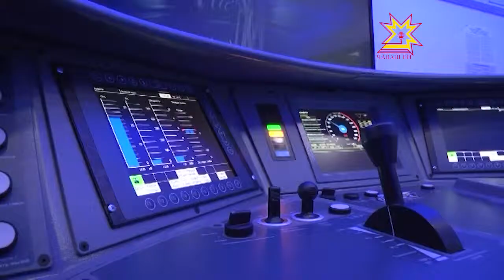Шупашкарта — тĕлĕнтермĕш-пуйăс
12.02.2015 Шупашкар чукун çул станицине килсе вырнаçнă тĕлĕнтермĕш-пуйăса курма татти -сыпписĕр çын çÿрет. Темĕн тĕрлĕ нанопродукципе тулса ларнă вакунсене уйрмах ачасем иленнĕ. Вĕсемшĕн темĕн те интереслĕ, уйрăмах курава тÿлевсĕр кĕртеççĕ пулсан.